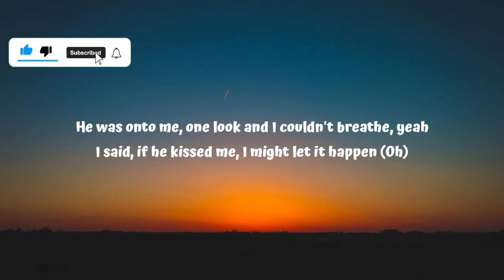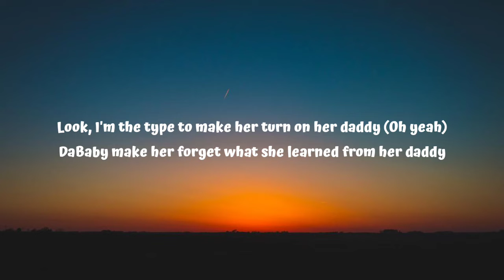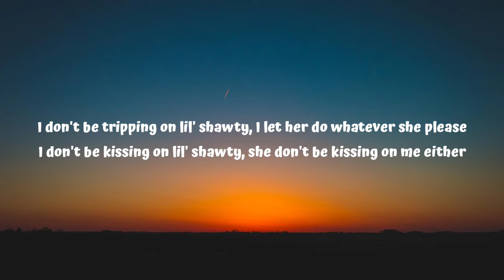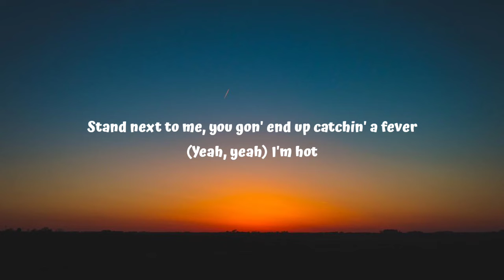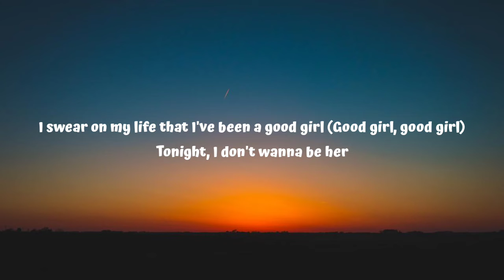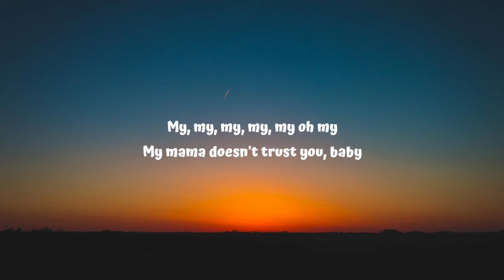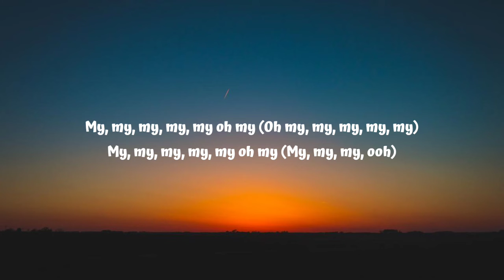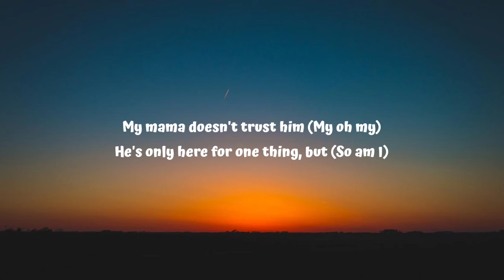Camila Cabello - My Oh My (Lyrics) ft. DaBaby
I'm hot